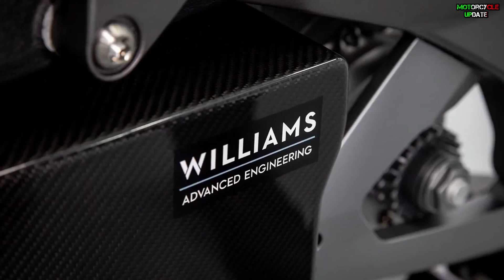2023 TRIUMPH TE 1 RELEASE DATE, THE FIRST TRIUMPH'S E BIKE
The Triumph TE-1 uses an Integrated Inverter powertrain, which includes an electric motor. The total weight is only 10 kg and is able to accelerate to 174.3 tk in a short time. Mentioned periodic maximum power reaches 120.7 tk where the Integrated Inverter system has the ability to balance the power of more than 670 tk.